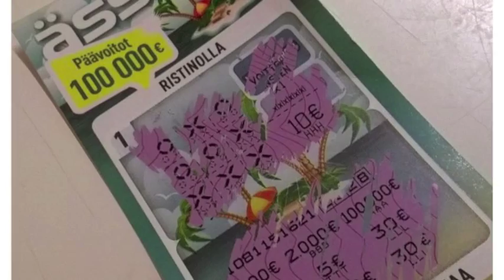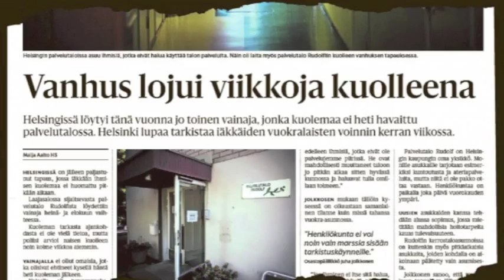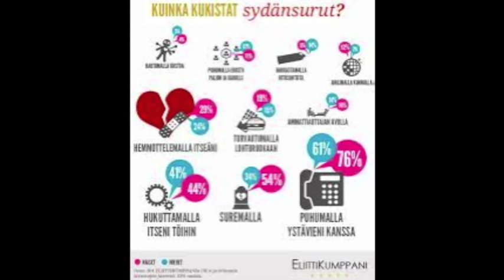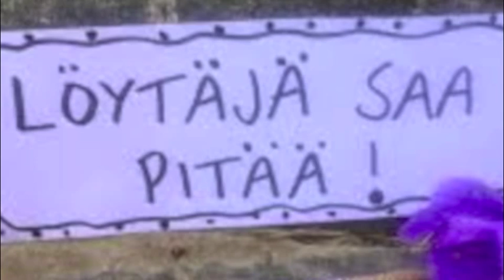"Oi Suomineito" - TJ Saarinen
Ken onnen löytää, sen löytäjä pitäköön...